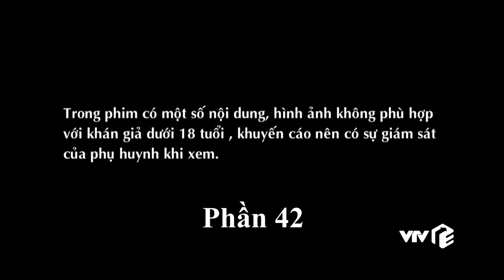Quỳnh Búp Bê - phần 42 (Full HD) | Phim Việt Nam hay nổi tiếng đoạt giải Cánh Diều Vàng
Quỳnh Búp Bê tập 11 - phần 42 (Full HD)

Quỳnh Búp Bê là bộ phim truyền hình nổi tiếng từng đoạt giải Cánh Diều Vàng năm 2019. Phim lấy ý tưởng từ câu chuyện có thật về thân phận bấp bênh của những cô gái mại dâm.

Bộ phim gồm 112 phần (Bản gốc 28 tập) sẽ phát sóng 2 phần/ngày trên kênh youtube VTV Giải Trí vào lúc 18h hàng ngày từ thứ Hai đến Chủ Nhật từ ngày 13/4/2024.

- Đạo diễn: NSƯT Mai Hồng Phong
- Diễn viên: